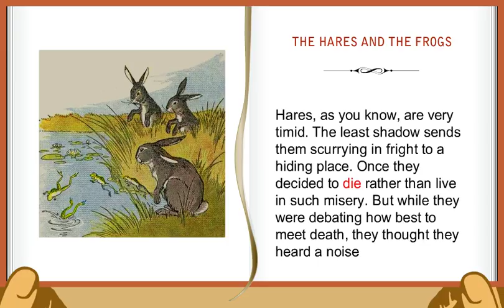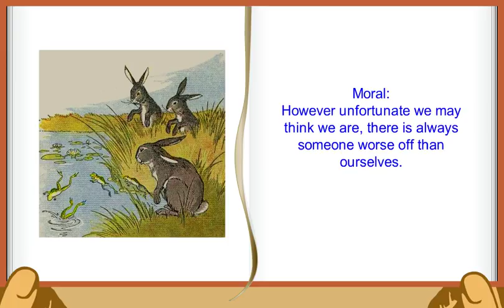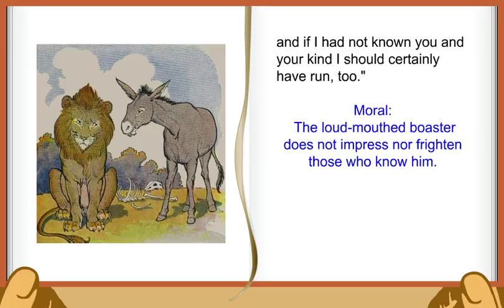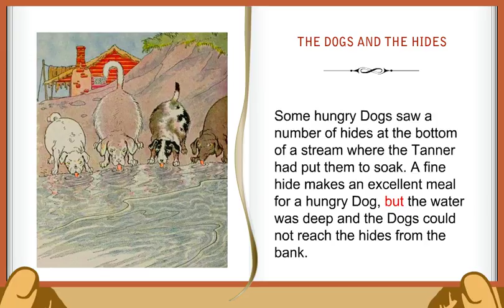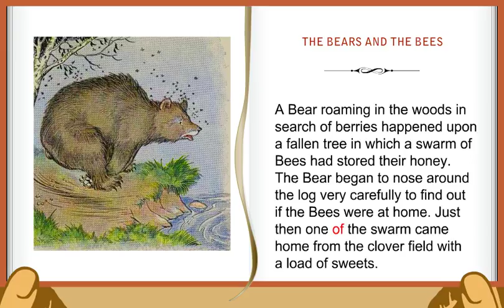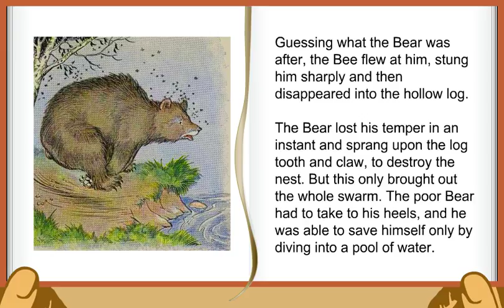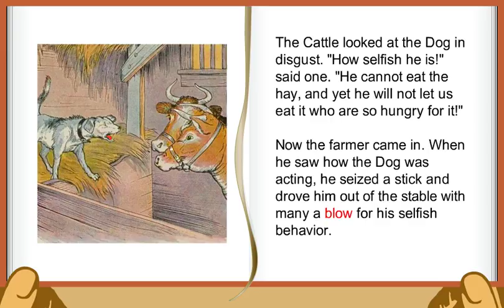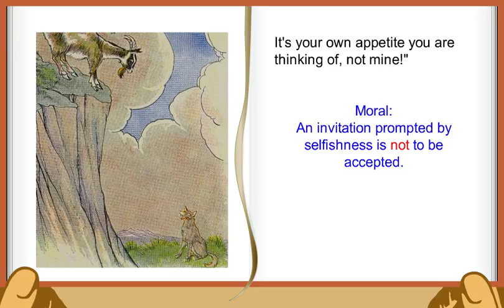Aesop Fables Volume 9